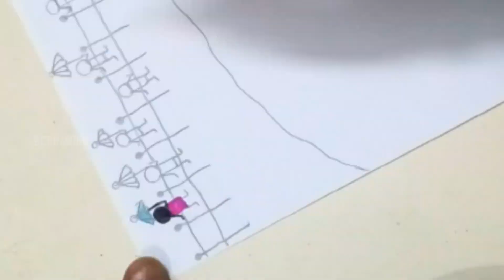How to draw reverse waterfall❤ 📝drawing